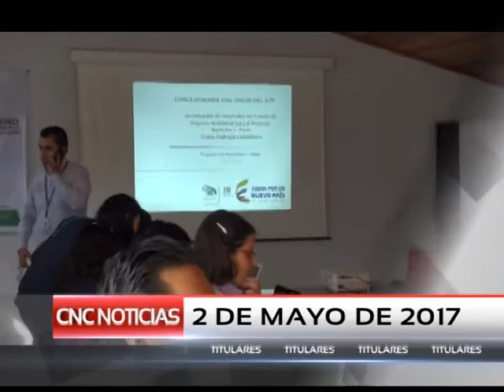CNC Noticias Pasto -Titulares Emisión Mediodía (Mayo 2 2017)